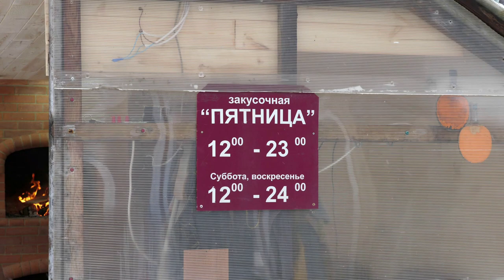Уникальный барбекю комплекс из кирпича. Функции и нюансы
Мы съездили в Ангарск к профессиональному печнику Герасину Сергею, и он рассказал нам о своём барбекю-комплексе. Зачем в барбекю тандыр, можно ли его построить из бюджетного кирпича, какие техники использовались при строительстве – смотрите в этом ролике. Также в разговоре мы затронули сферу промышленной футеровки, в которой Сергей проработал долгое время.